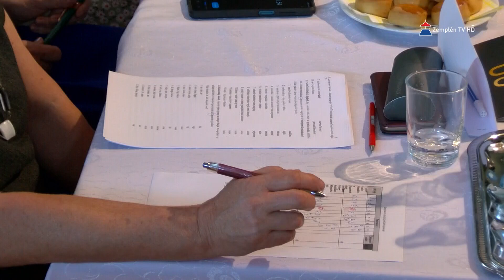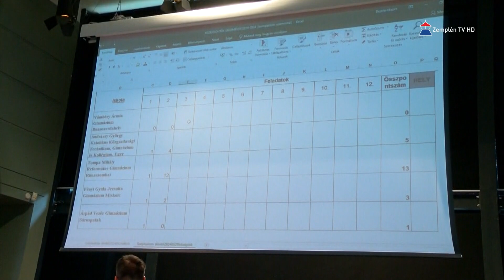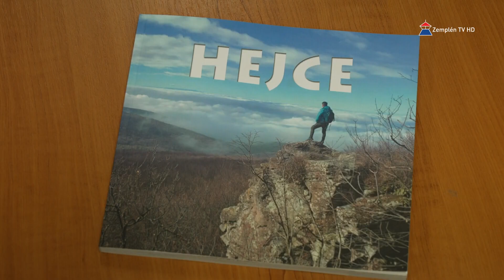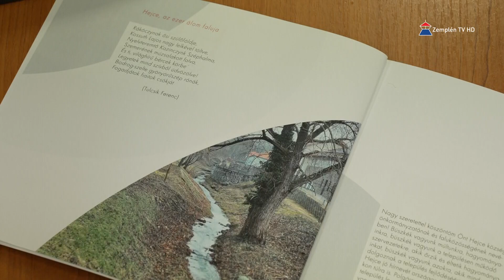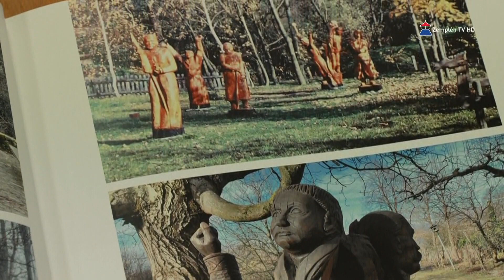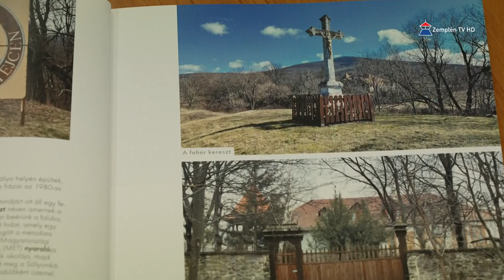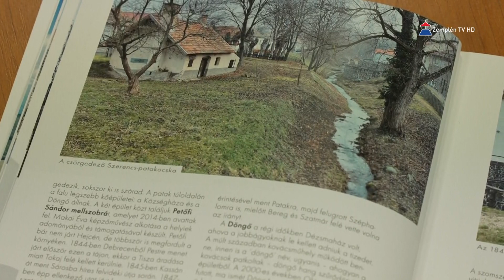Mecénás - 2024.06.14. Zemplén TV